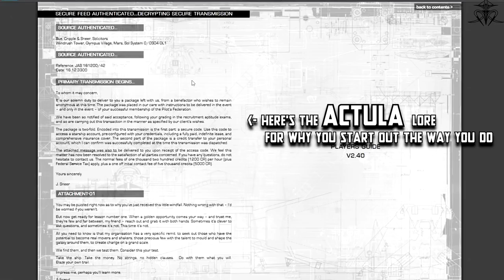Elite Dangerous "Review"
Finally after 4 years since the game has been released & me playing it: I can make a "review"...yep oit took only 4 years..
...still better than Star Citizen!